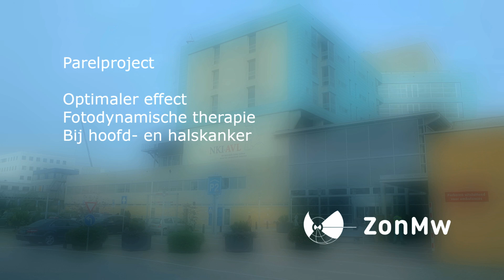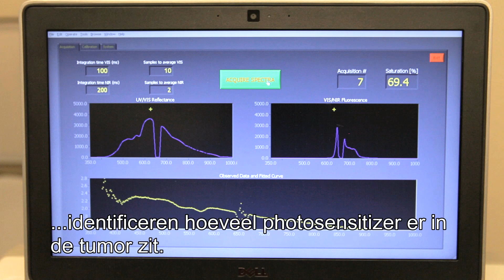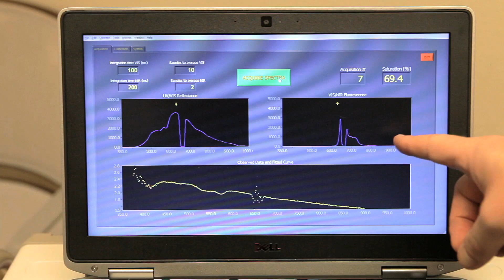Parel - Optimaler effect fotodynamische therapie bij hoofd en halskanker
Dr. Dominic Robinson in het Rotterdamse Erasmus Medisch Centrum heeft op 2 november de ZonMw Parel ontvangen uit handen van drs. Hans de Groene, algemeen directeur van NWO. Het team van Robinson ontwikkelde een techniek om te meten of lichttherapie (fotodynamische therapie, PDT) effect zal hebben.